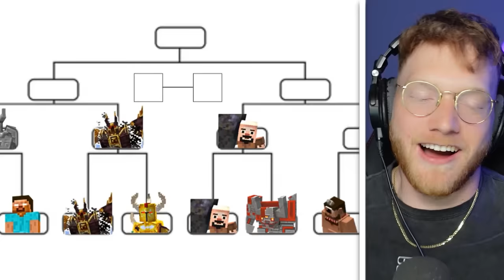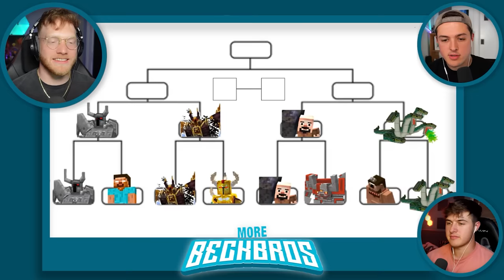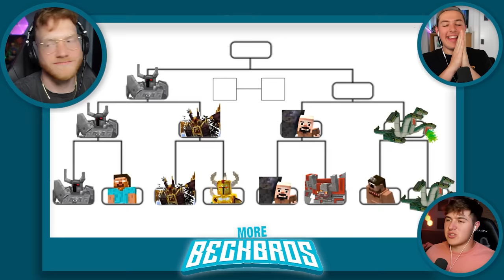BECKBROS React To MINECRAFT STRONGEST MOB TOURNAMENT